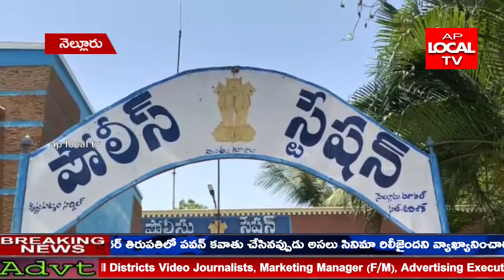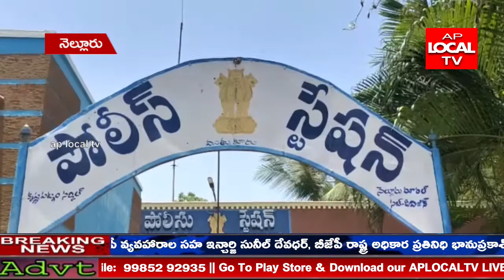స్నేహితులు....ఇంటి చుట్టుప్రక్కల వ్యక్తులు... అవహేళన చేస్తున్నారన్న క్షణికా వేశంలో వ్యక్తిని హత్య